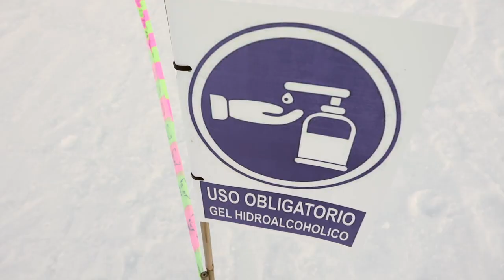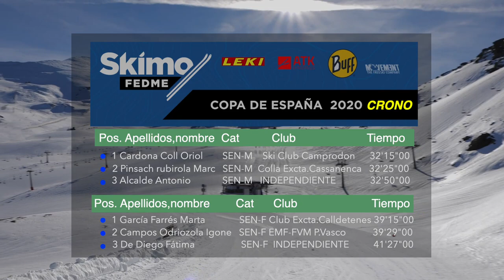Copa de España 2020-2021 - Sierra Nevada - Cronoescalada